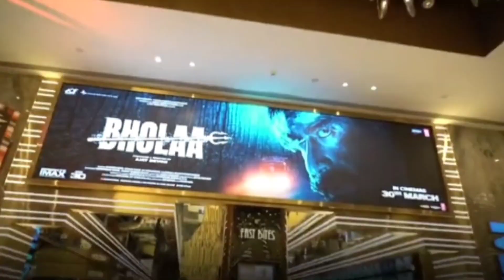Bholaa Box Office Collection, Bholaa 24th Day Collection, Bholaa 25th Day Collection, Ajay Devgan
bhola box office collection
bhola
bhola collection
bhola movie
bhola movie review
bhola movie collection today
bhola box office collection 24th day
bhola box office collection 25th day